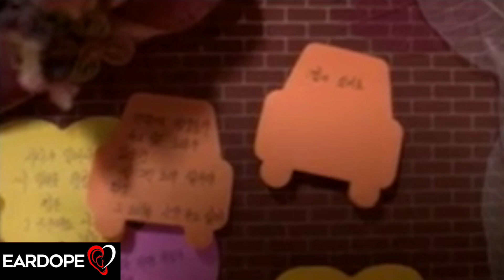Drake - I Wanted You ft. Rihanna *NEW SONG 2017*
Original Song: Jaylenz - I Wanted You ft. Inna

If you're reading this have nice day!